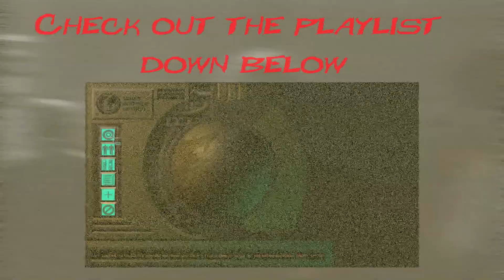Let's Play Soldier Of Fortune - Part 15 - Dusty, old Rooms